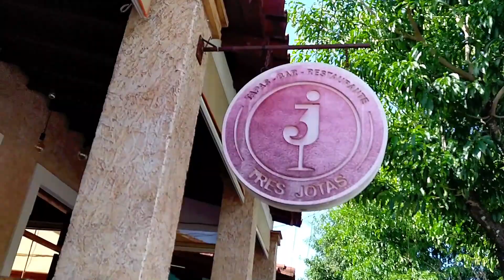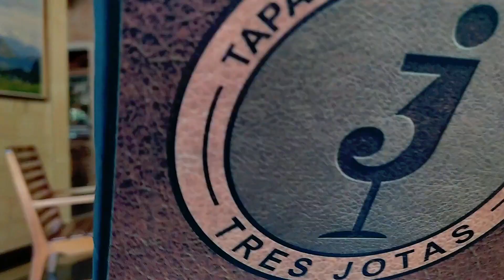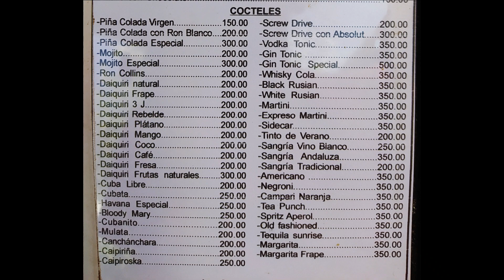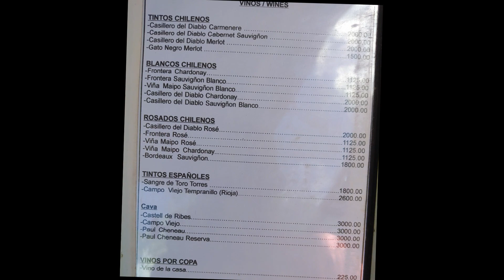ABREN LOS BARES DE PINAR DEL RÍO Y MIREN LOS PRECIOS😱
Abrieron los Bares en Cuba y los precios están por las nubes. Miren como están en viñales. ÉCHATE ESTO